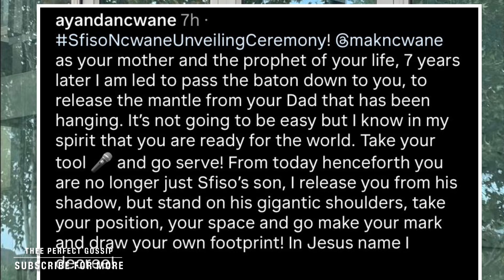Ayanda Ncwane revealed his son is about to release NEW Music